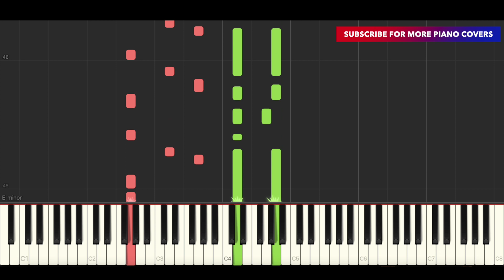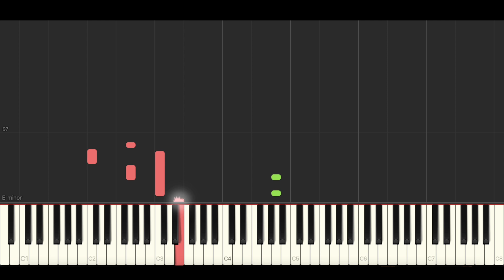CHVRCHES - Over (BEST PIANO TUTORIAL & COVER)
Piano Cover & Piano Tutorial of 'Over' by CHVRCHES.